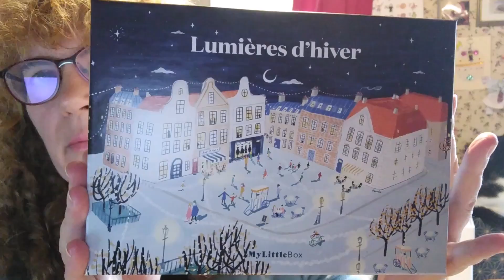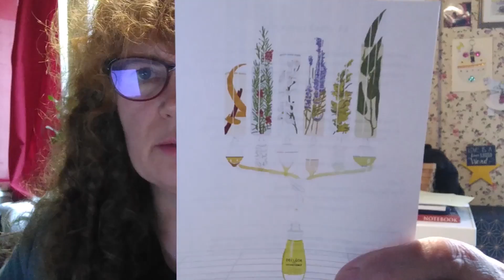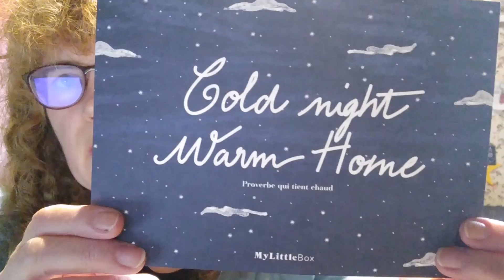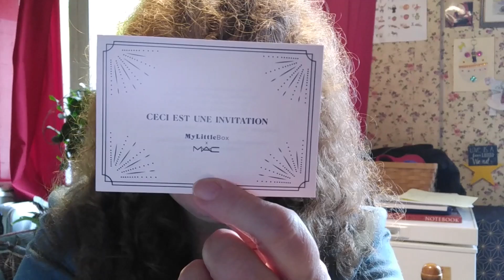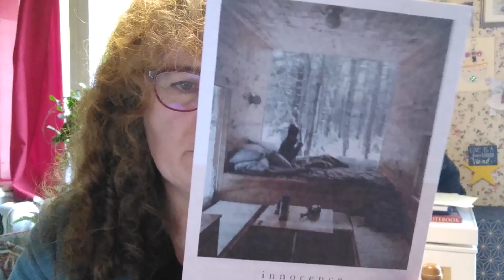Unboxing My Little box novembre 2019 Lumières d'hiver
Quitoque code de parrainage: SHA7LWT 20€ de réduction sur le premier panier

Code parrainage Beauté Privée (5€ de réduction)

My Little box: Code de parrainage pour avoir 3€ de réduction sur la première box: mylittlebox.fr FRIEND571100

About me: J'habite en France depuis plus de 30 ans et j'enseigne l'anglais et je suis également traductrice. Je suis abonnée à 4 box en ce moment - 2 box beauté: My Little Box et Birchbox - la box Clic and Fit (vêtements)- Quitoque (aliments). Je fais des tests de produits cosmétiques aussi.